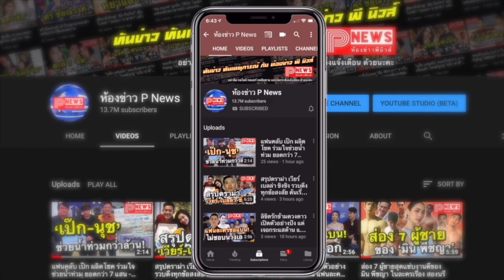ห้องข่าวพีนิวส์ | “วิน เมธวิน” เติมพลังรัก กับ